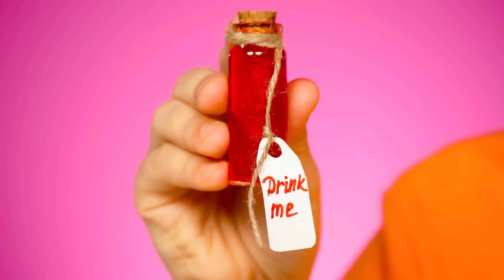Grand, moyen, petit aliments | Challenge par Olala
Est-ce que plus grand veut dire meilleur ? Tout est possible. Découvre-le dans un nouveau défi d'OLALA.